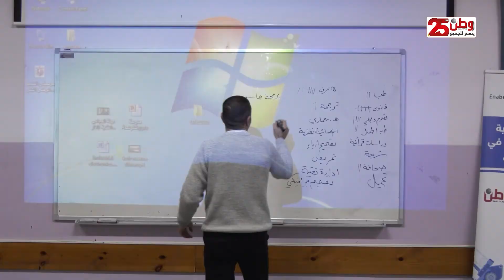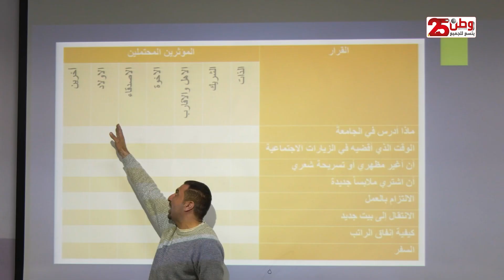"اليونسكو" تعقد قمة طلابية للطلبة في مدرسة كفر نعمة الصناعية حول التدريب والتعليم المهني